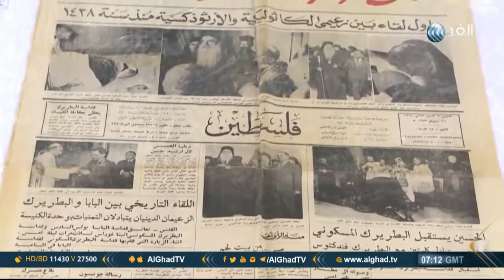يوم جديد| طوابع توثق تاريخ فلسطين تاريخا وشعبا